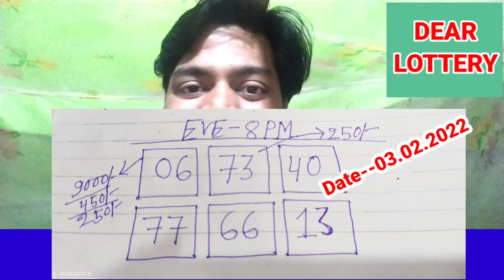Evening target number middle today 04. 02. 2022। lottery Sambad 8pm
Evening 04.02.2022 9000 middle target number today। lottery Sambad
8pm target 9000
9000 ki vabe pabo lottery te
 winning tricks 9000
9000 Nagaland State lottery middle target
 dear lottery guessing number today 8pm dear lottery guessing number today
2022 lottery tricks today sambad